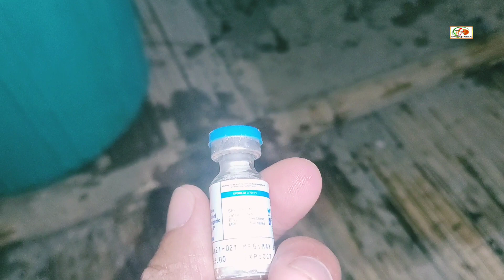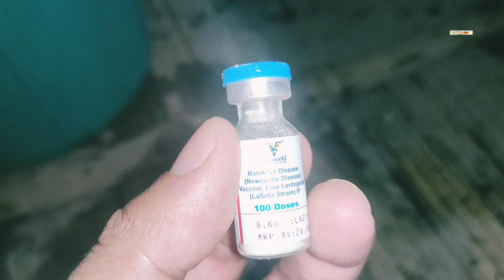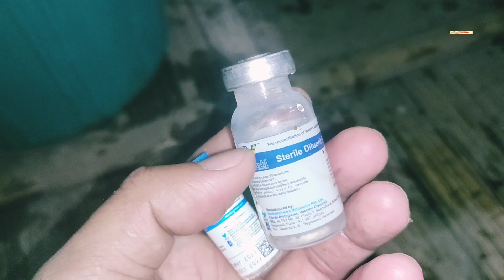S1#21 दिन में चूजो को वेक्सीन देना सीखिये(RIR,Desi and Sonali chicken farming@tipsassam1065)